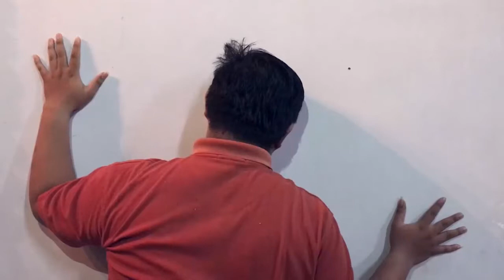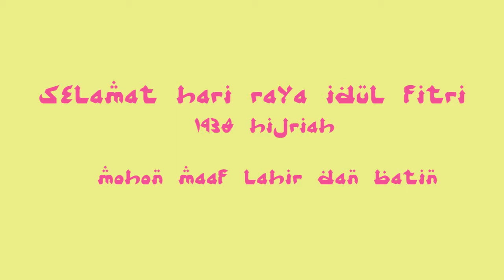Selamat Hari Raya Idul Fitri 1438 H